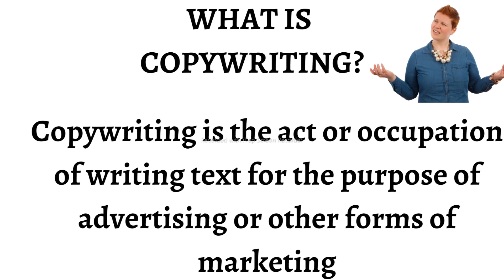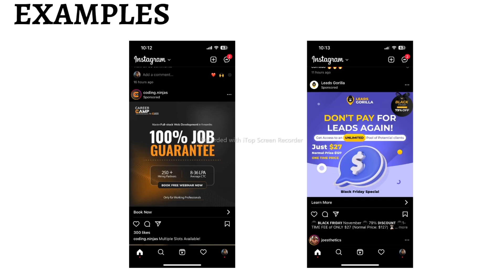How to do copywriting||Achivershub